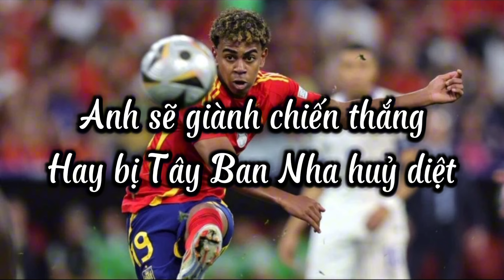Chung kết EURO 2024 Anh sẽ giành chiến thắng 1-0 hay sẽ bị Tây Ban Nha huỷ diệt